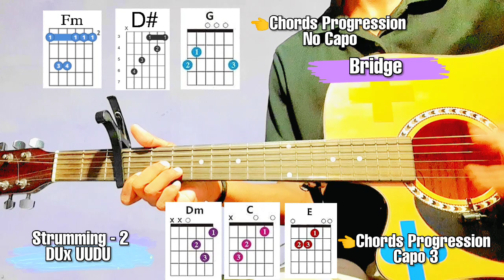Imagine Dragons - | Take Me To The Beach | (Acoustic Version) Guitar Cover + Tutorial (Easy & Short)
Imagine Dragons -take me to the Beach Guitar Cover + Lesson Easy Chords Guitar Tutorial

Imagine Dragons Take Me to the Beach Guitar Cover,
Imagine Dragons Take Me to the Beach Guitar lesson,
Imagine Dragons Take me to the Beach Guitar Tutorial,
Imagine Dragons Take Me to the Beach Guitar chords,
Imagine Dragons Take me to the Beach Guitar ,
Take Me to the Beach imagine Dragons guitar tutorial ,
Take me to the Beach imagine Dragons guitar chords,
Take me to the Beach Imagine dragons guitar lesson,
Take me to the Beach Guitar chords,
Take me to the Beach Guitar Lesson ,
Take me to the Beach imagine Dragons cover,
Take me to the Beach imagine Dragons guitar